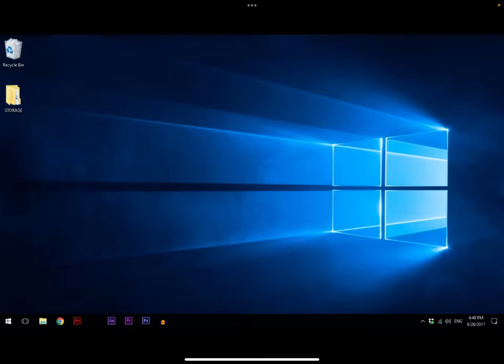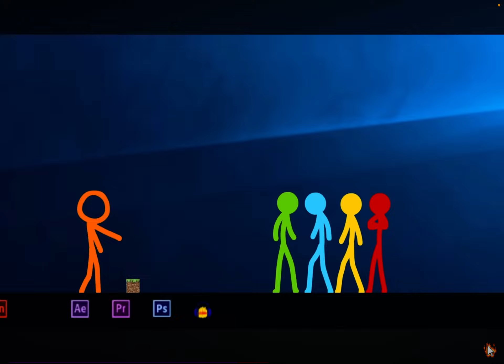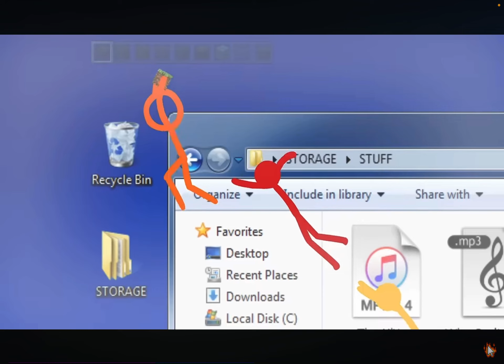Alan Becker the rediscovery but I voiced